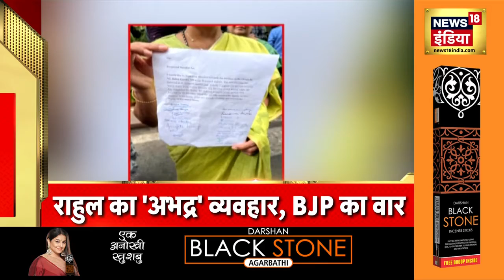Badi Khabar | Speed News | Today's Top Headlines | 09th August 2023 | Breaking News | News18 India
news18 live | news18 india live | live news | aaj ki taaja khabar | Loksabha election 2024 | n18oc_nation